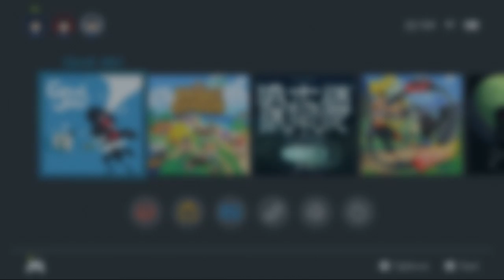NS First Play - Good Job!